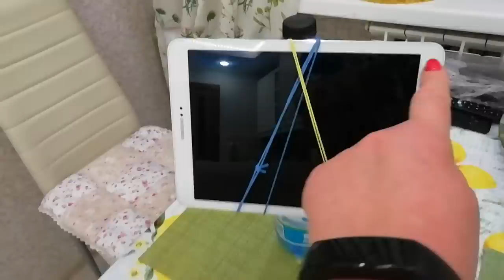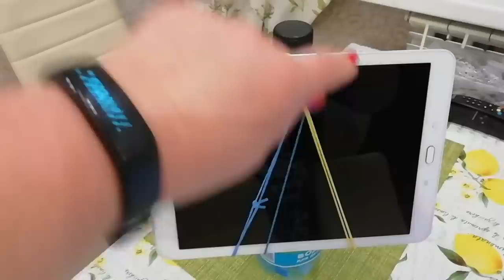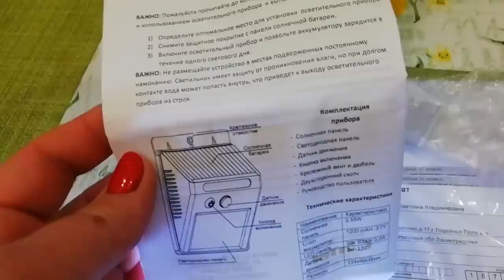Помощники домохозяйки и блогера. ЧУДО на дом.